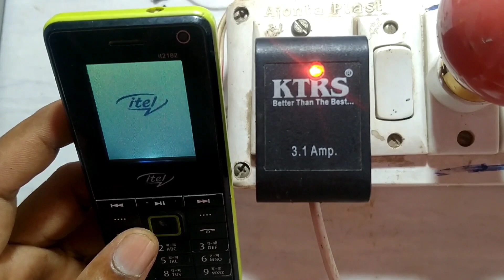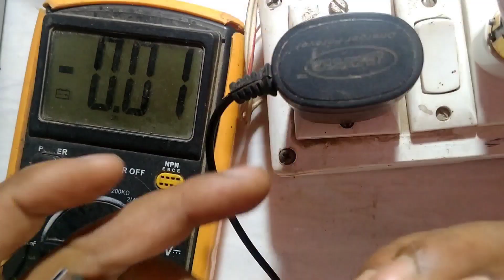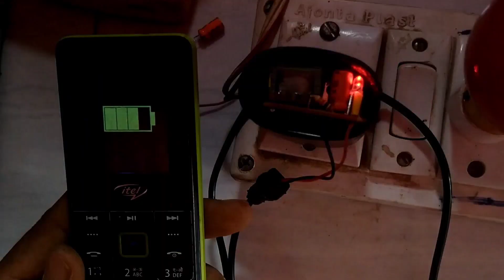Jio Phone का Charger कैसे बनाएं | Dead Charger की मरम्मत करना सीखें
●_● धन्यवाद ●_●